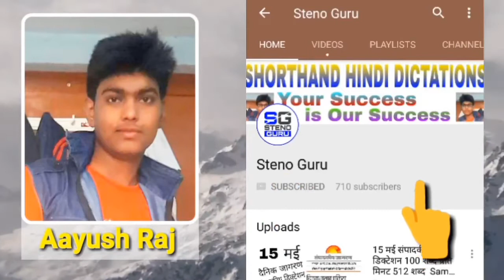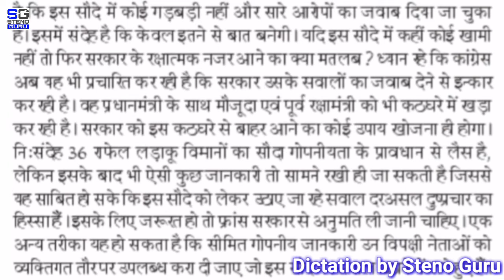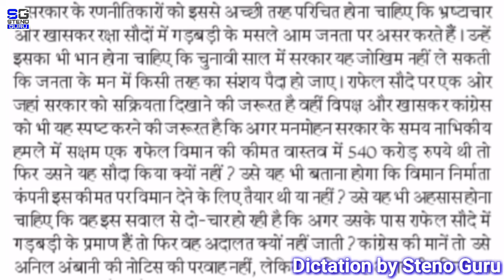29 अगस्त संपादकीय डिक्टेशन 100 शब्द प्रति मिनट 520 शब्द Sampadkiya Dictation || Steno Guru